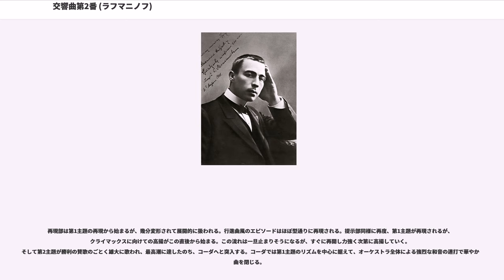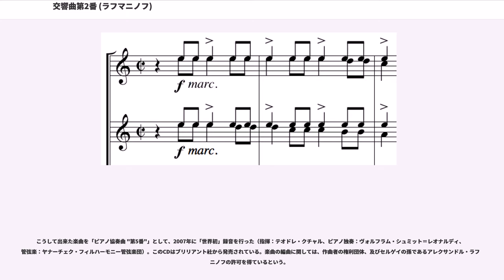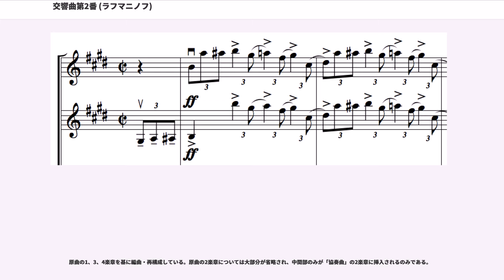交響曲第2番 (ラフマニノフ)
交響曲第2番ホ短調作品27（ ）は、ロシアの作曲家セルゲイ・ラフマニノフが作曲した交響曲。1906年10月から1907年4月にかけて作曲され、1908年1月26日（当時ロシアで用いられていたユリウス暦では2月8日）にペテルブルクのマリインスキー劇場で作曲者自身の指揮により初演された。作品は恩師のセルゲイ・タネーエフに献呈された。

1900年から翌年にかけて作曲された《ピアノ協奏曲第2番》は大きな成功を収め、ラフマニノフは《交響曲第1番》の初演の失敗による精神的な痛手から立ち直り、作曲家としての自信を回復することができた。1904年にはこの作品によりグリンカ賞と賞金1000ルーブルを授与された。私生活の上でも1902年にナターリヤと結婚、翌年には長女を、1907年には次女を授かった。《交響曲第2番》はこのようにラフマニノフが公私ともに充実した日々を過ごしていた時期の作品である。

1904年から翌年にかけて、ラフマニノフはボリショイ劇場における帝国歌劇場の指揮者として2期にわたる成功を収めていた。しかし彼は自分は第一に作曲家であるとの自覚から、演奏会のスケジュールに作曲の時間が奪われていると実感していた。そこでより作曲に専念できるように、またロシア国内の（後にロシア革命を招くこととなる）不穏な政治情勢に煩わされることのないように、1906年に妻と幼い娘を連れてドレスデンに移り、3年間この地に滞在した。

《交響曲第2番》は1906年10月から1907年4月にかけて、ドレスデンと夏の間だけ帰国して過ごした妻の実家の別荘地、イワノフカで作曲された。初稿にはひどく不満足であったものの、数ヶ月の改作を経てこの作品を仕上げると1908年1月26日（ユリウス暦では2月8日）にサンクトペテルブルクにて自身の指揮で初演を行った。演奏は大成功を収め、初演から10ヵ月後に二度目のグリンカ賞を授けられた。

320ページにのぼる自筆譜は永く紛失していたが2004年になって発見され、テイバー財団（the Tabor Foundation）によって所有されていたが、大英図書館に永久貸与となっていた。その後、2014年5月20日にロンドンでサザビーズにより競売に掛けられ、120万ポンドで落札された。

ドレスデン滞在中に交流のあった指揮者のアルトゥル・ニキシュは完成後すぐにこの曲を演奏することを予定していたが、突然取り止めてしまった。ラフマニノフによると作品が自分に献呈されなかったことに気分を害したためという。しかし後にはニキシュもこの曲の価値を認め、演奏するようになった。

この作品は冗長であるとして、たびたび改訂が施された。とりわけ1940年代から1950年代にかけて演奏にカット版を用いる習慣が見られた。しかしながら今日では、第1楽章呈示部の反復を省略する例はあるものの、全曲版での演奏が定着している。

現在のように全曲版が普及、定着したのはアンドレ・プレヴィンによる功績が大きい。プレヴィン自身もかつては短縮版で演奏していたが、ソビエト連邦での公演でこの曲を演奏した際にエフゲニー・ムラヴィンスキーから全曲版の存在を教えられ、それを使用するように薦められたのをきっかけに全曲版で演奏するようになったのだという。

ロシアの交響曲の伝統に従って、ドラマティックな連続体として構成されている。

動機や「旋律の絶えざる美しい流れ」の強調といったこの曲の特色は、チャイコフスキーの《交響曲第5番》やバラキレフの《交響曲第2番》といった前例に倣うものであり、ゆくゆくはプロコフィエフの《交響曲第5番》やショスタコーヴィチの《交響曲第5番》にも受け継がれるものであった。ただしラフマニノフは、この曲において主要なモチーフをチャイコフスキーのように標題的な「固定観念」としては利用しておらず、より純音楽的な循環主題として処理している。

ちなみに、ホ短調の有名な交響曲という例はこの曲のほかに、ハイドンの《第44番『哀悼』》やブラームスの《第4番》のほか、チャイコフスキーの《第5番》、ドヴォルザークの《第9番『新世界より』》、マーラーの《第7番》、シベリウスの《第1番》、ショスタコーヴィチの《第10番》といった例があるが、これらの多くはブラームスの第4番以降、19世紀終盤から20世紀に用いられるようになったもので、それ以前はハ短調やニ短調に比較して交響曲で使われることの少ない調であった。（ホ短調自体はバロック時代やハ...